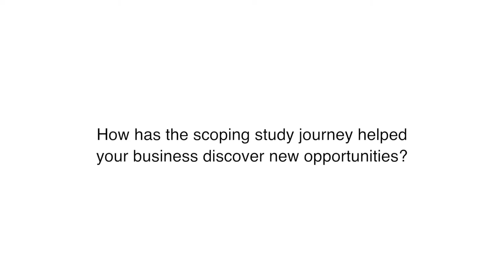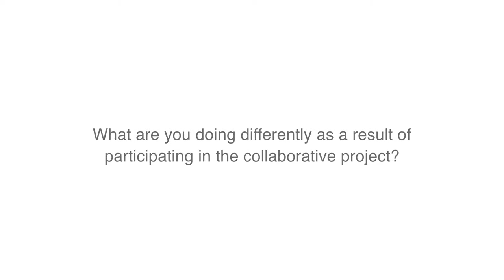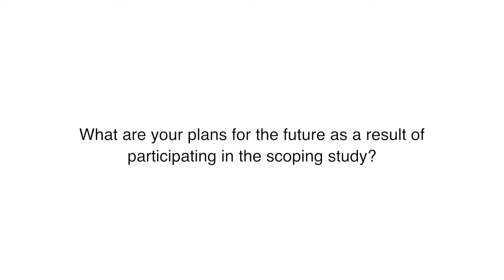Collaborative Networks | Eddie & Anne McGoldrick | Power On Technologies Ltd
Hear from Eddie and Anne McGoldrick from Power On Technologies Ltd part of the Energy Storage Services Network on how the network has provided them with opportunities to grow.